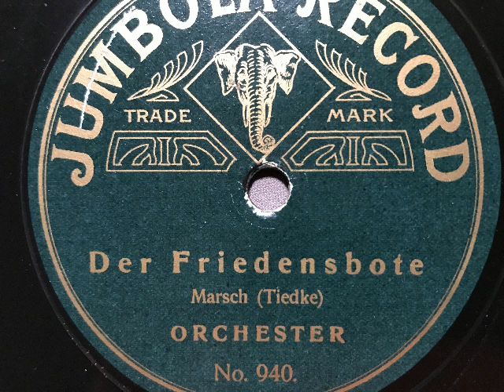Der Friedensbote, Marsch von Tiedke, Militär-Orchester, Berlin, 1910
Orchester (Militärmusik). Der Friedensbote, Marsch von Tiedke. Um 1910 veröffentlicht auf der Marke Jumbola. Diese Platte steckt seit dem Kauf noch immer in der originalen Papierhülle. Eine Schellackplatte aus dem Schallarchiv des Radiomuseum Hardthausen.